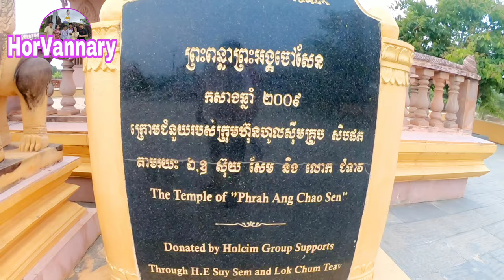Visit Koh Sampov Meas #31 ទស្សនាកោះសំពៅមាស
(#31)  កោះសំពៅជាកោះមួយដែលដុះនៅកណ្តាលស្ទឹងនៃខេត្តពោធិ៍សាត់
Credit music